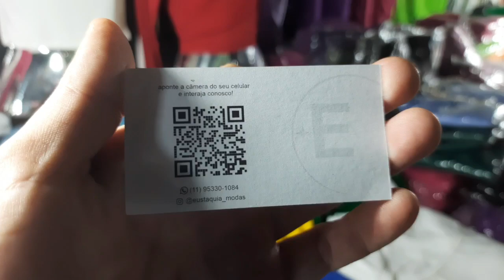TUDO 10 REAIS E 13 REAIS VERÃO 2023 NA FEIRINHA DA MADRUGADA BRÁS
WhatsApp do fornecedor 👇🏻👇🏻